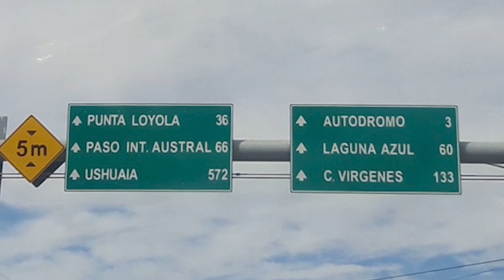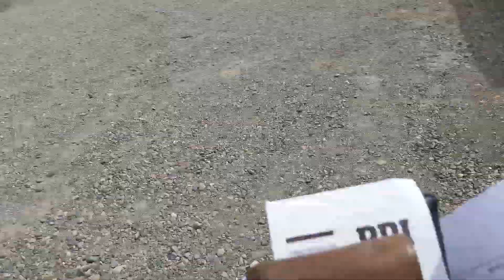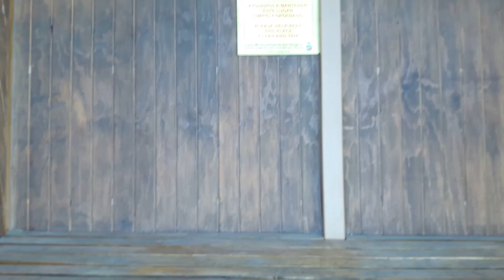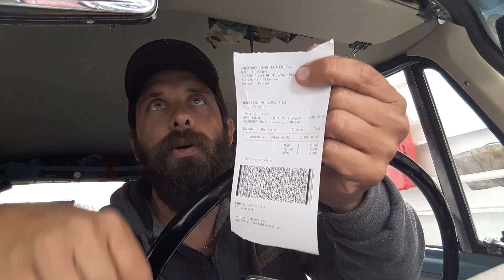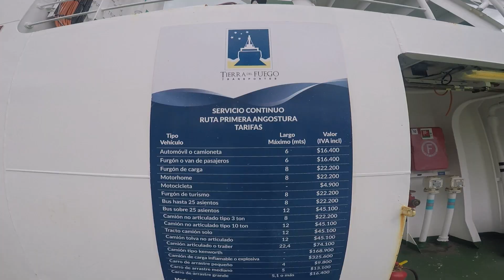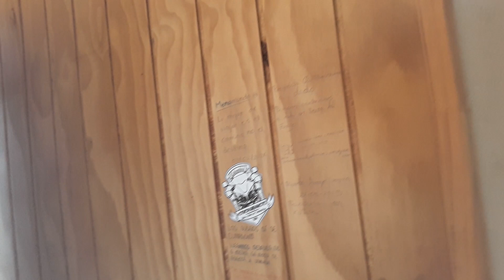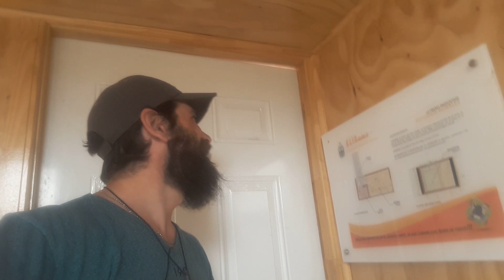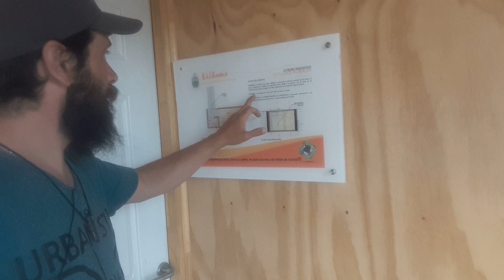🚘CRUCE en la Barcaza 🚢 el ESTRECHO MAGALLANES‼‼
Hola Amigos, llego el día de cruzar a la Isla Grande de Tierra del Fuego.
Con Nervios porque no sabia que iban a pedir y tampoco si me iban a dejar salir de la isla (ya que para esa fecha se estimaba cerrar devuelta todo).
Pero este es una parte del tramite que se hace para pasar a Tierra del Fuego y poder llegar a Ushuaia.
Para entrar a la Isla Grande de Tierra del Fuego, y llegar a su capital Ushuaia, debemos tomar la barcaza Chilena que cruza el estrecho de Magallanes. (precio en enero para automóviles $3650 pesos argentinos)

 ▶¿QUERÉS APOYARMME PARA QUE PUEDA LLENAR EL TANQUE?
Si disfrutas los videos y te gustaría apoyarme en esta Aventura por Argentina, podes hacerlo con una donación. ¡LA SIAM y YO estaremos muy contentos con cada litro de combustible!!!

● DONACIONES EN ARGENTINA POR UALA:
En cualquier Pago Fácil o Rapipago les das mis datos:  UALA 29228410

● DONACIONES EN ARGENTINA POR TRANSFERENCIA BANCO BRUBANK:
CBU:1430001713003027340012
ALIAS: pablo.deluca.brubank
▶ Si tenes una marca o un producto que quieras que recorra la Argentina junto a esta Aventura en la SIAM, no dudes en contactarme!